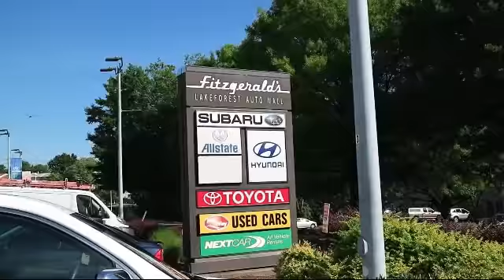2011 Chevrolet Traverse SUV Awd 4dr Lt W/1lt Gaithersburg Germantown Clarksburg Rockville Urbana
2011 Chevrolet Traverse SUV Awd 4dr Lt W/1lt Stock Number: 449044AA Vin:1GNKVGED9BJ128546.